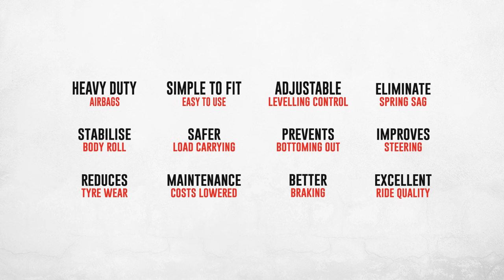Rinus & Helga take on Africa with their Land Cruiser Troopy kitted out with Airbag Man Suspension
Airbag Man Suspension Kit Part Number RR4702, Suites 2" Raised 70-79 Series Land Cruisers.

Follow Rinus & Helga's journey as they travel through the world’s most breathtaking landscapes in their Land Cruiser Troop Carrier all kitted out with Airbag Man Suspension to help cater for the load they are carrying & maintain a safe & level ride at all times.

Getting our Airbag Man Suspension installed at Total 4x4 WA

Our Airbags in action, Africa

In June 2014 Rinus left the Netherlands on his motorcycle and drove through Europe, Turkey, Iran, Pakistan and Kashmir to India. From India he flew to Perth, Australia where he met up with Helga. Together they bought the Toyota Troop Carrier and are at the moment travelling around Australia. From Perth they will then ship the car to South Africa and will drive along the eastern route back to Europe and eventually, The Netherlands.

Rinus

I already felt a longing for adventure from the age of ten. I remember getting a climbing rope for my birthday which I immediately knotted around my waist while looking for mountains to climb. I never actually used that rope, but my longing for traveling was born.

I found my very first adventure when I was 17 and started working on a freight ship. Here I learned what traveling was, how to persist and deal with different cultures. I also lost my fear of being alone and gained the ability to make my own plans.

Two years later I realised that I needed to move on in order not to get stuck in what I was doing. I left ship and was back in school within two weeks where I started studying “ Sports Studies”. My dreams of adventures never ceased to exist and luckily I got the opportunity to do an internship at the Outdoor Education & Recreation Leadership Department of Northwest College in Powell, Wyoming (USA). I received training in climbing, rafting and a course in winter/desert survival. Later on I got the chance to go to Los Angeles to teach sports in a youth detention centre. After finishing my studies I traveled around Mexico as a backpacker and moved to a small French Alp village called Vaujany for the winter to become better at skiing and snowboarding.
During my study International Business Management and later on Business Economics I still longed for traveling to far away countries. In 2010 I finally organised my own trip through Mongolia: the start of all my self-organized travels thereafter.

Because of my travels I’ve only been more fascinated by far away destinations and new cultures, I’m obsessed by the many colours and diverse landscapes, addicted to new experiences, adventure and I have a passion to share this with others.

Helga

I Always wanted to travel more, but somehow study/work/life always got in the way. When the opportunity of going to Australia arose I knew I had to take this chance,
As an English teacher I love the English language and I realized that this experience will eventually make me a better teacher with amazing stories to tell.

To be in such a vast country is a dream. The emptiness of the rural areas vs the busy cities. I will take it all in and make unforgettable memories.

Driving through Africa back to the Netherlands is exciting and a little scary. I am looking forward to the amazing scenery and people.

* the IT specialist*
* the Language ninja*
* the I-know-where-everything-is guru*

The Vehicle – Land Cruiser Troop Carrier

Beautiful Africa

The expedition vehicle has been our home for the last 16 months driving around Australia and will be our home crossing Africa and Europe. Below you can find more information on how we converted this standard vehicle in to an overlanders vehicle.

In Action footage also relates to Airbag Man Kit Part Number RR4700 which is for the standard height 70-79 Series Land Cruisers. The only difference between the RR4700 & RR4702 kits are the upper brackets.

AIRBAG MAN AIRBAGS & AIR SUSPENSION
DESIGNER & MANUFACTURERS

FEATURES:
- HEAVY DUTY FIRESTONE AIRBAGS
- EASY TO INSTALL
- SIMPLE MANUAL INFLATION
- STRAIGHT BOLT ON KIT
- NO DRILLING OR FABRICATIONS TO THE CHASSIS OR LEAF SPRING/AXLE
- LIFETIME WARRANTY ON AIRBAGS
- EASY TO USE
- STEP BY STEP INSTRUCTIONS & OPERATORS MANUAL

BENEFITS:
- MAINTAIN CORRECT VEHICLE HEIGHT
- NO MORE SPRING SAG
- DECREASED TYRE WEAR
- MORE EVEN BRAKE WEAR
- IMPROVED STEERING & HANDLING